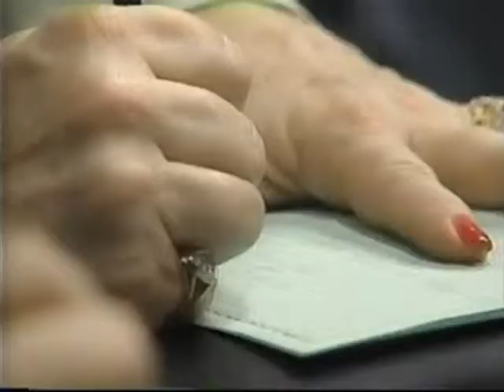9 ways to know about the power of mind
How to make the efficient use of mind